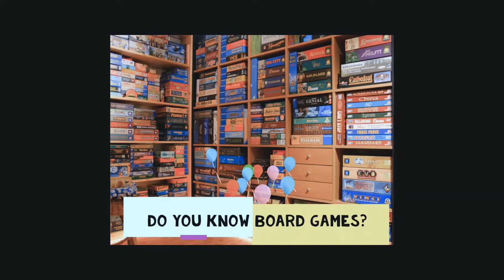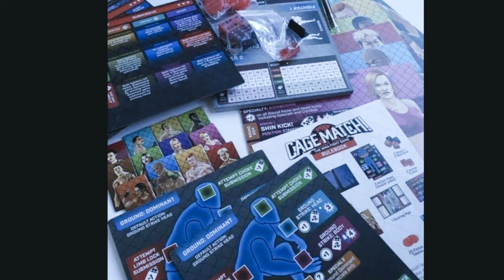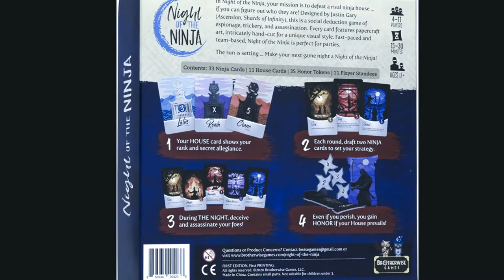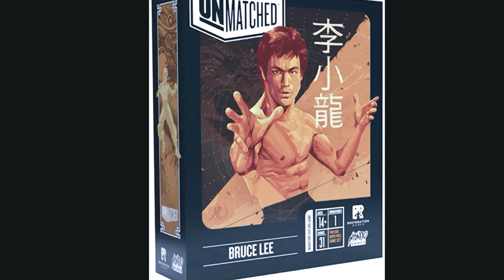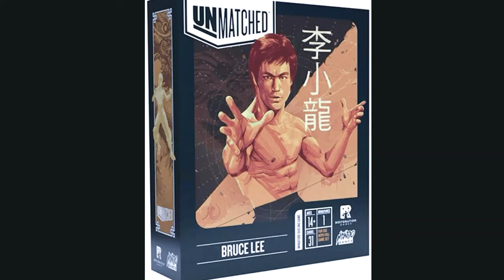Top 5 Martial Arts Board Games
Are you Inspired by the golden age of martial arts movies, or todays action packed animes, tv shows or movies on Netflix etc.  Well how about getting your fix for fighting the martial arts way by playing on table top board games. Well you have arrived to get your kick on with our top 5 Martial Arts Board game list.